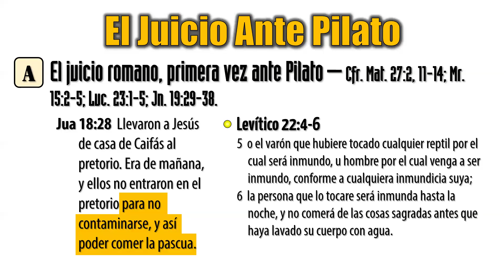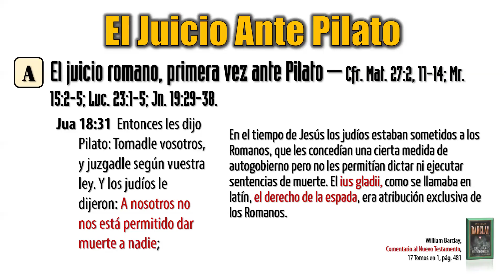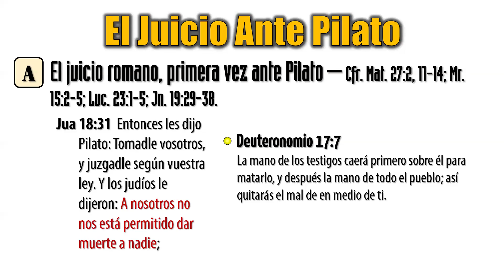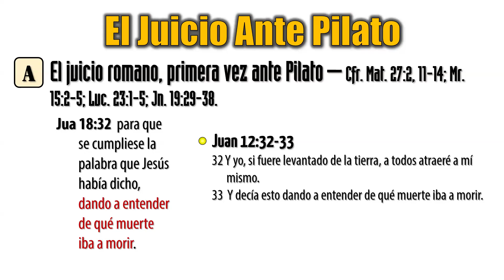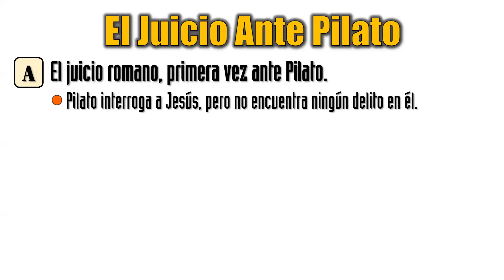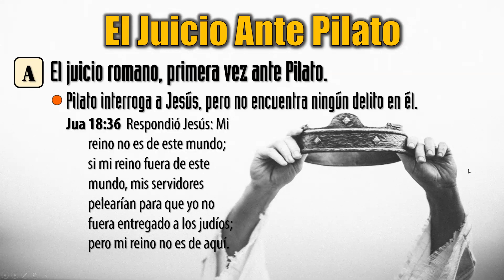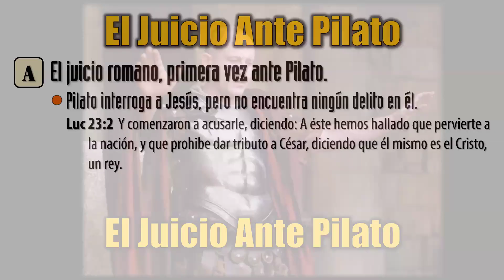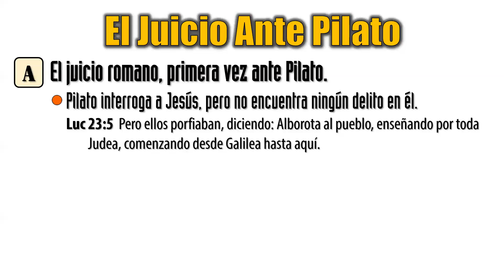EL JUICIO ANTE PILATO 📚 Jesús y los Cuatro Evangelios 📚 #238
Episodio #238 de 📚 Jesús y los Cuatro Evangelios 📚